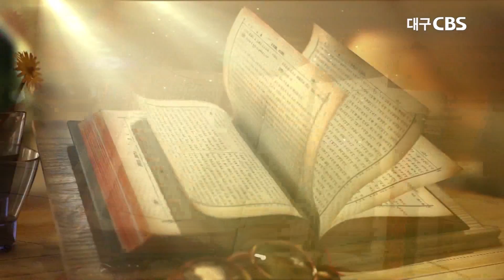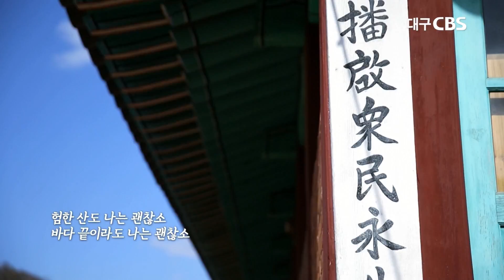나그네 인생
본문:히브리서 11장 13절~16절
설교: 김천지좌교회 곽종복 목사